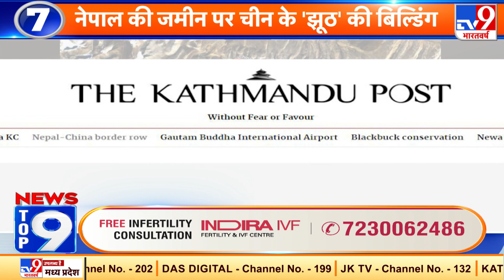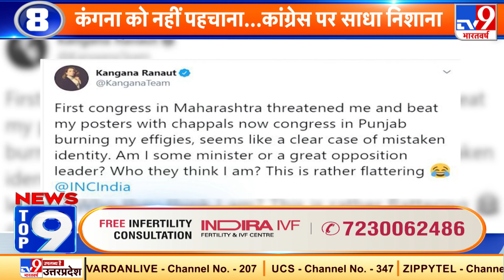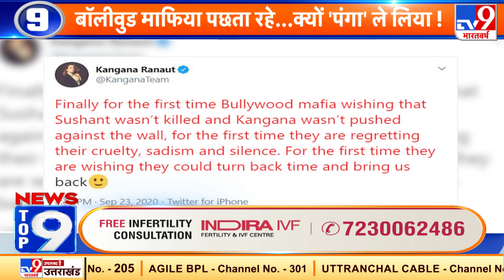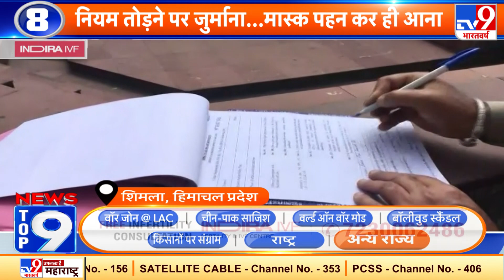News Top 9 में देखें देश- दुनिया और राज्य, महानगरों की बड़ी खबरें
-LAC पर चौकस आर्मी, नाकाम होगी चीन की साजिश
-LAC पर सुखोई, चिनूक, ग्लोबमास्टर ने दिखाई ताकत
- बिहार के पूर्व DGP की सियासी पारी का खुलासा कब ?
- रेल राज्यमंत्री सुरेश अंगड़ी की कोरोना से मौत